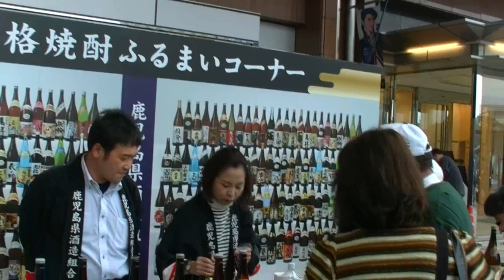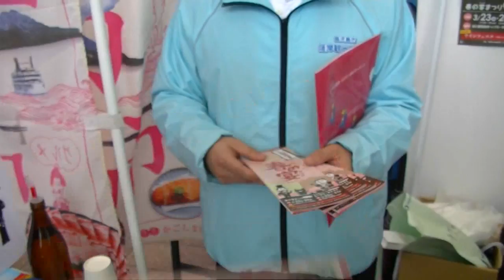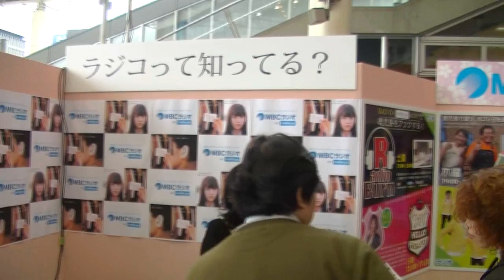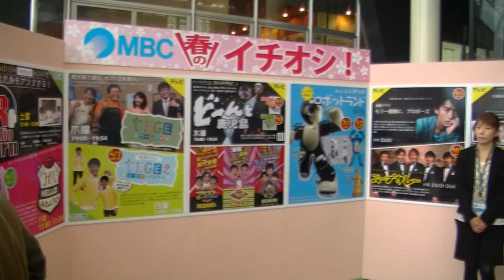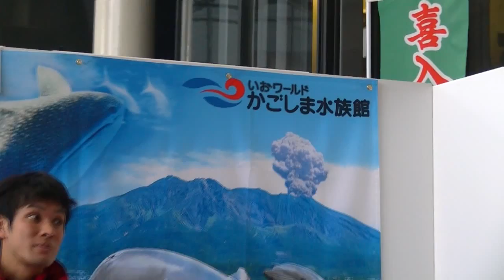九州新幹線全線開業一周年記念③・鹿児島春祭、2012.3.17,各地区ブース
九州新幹線全線開業一周年記念・鹿児島春祭③、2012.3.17,各地区ブース、都城市PR,宮崎県PR,、リサーチアンドデザイン